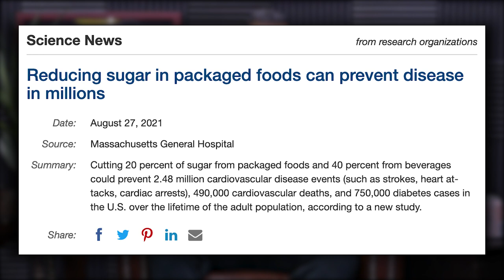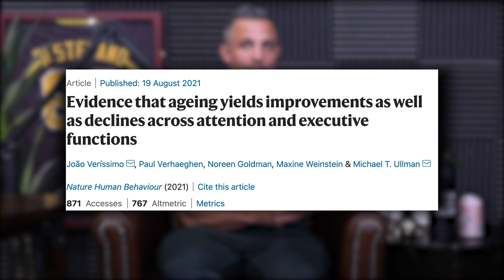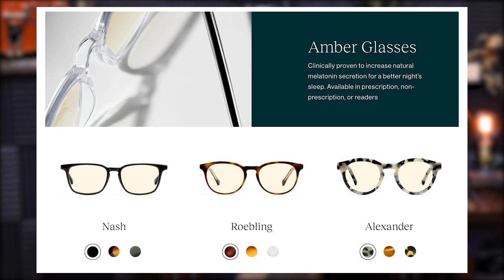1636: Best Way To Bulk, Taxing Your CNS, Excessive Sweating, & MORE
00:00 - MAPS Anabolic Giveaway
01:00 - The Mind Pump robot debate rages on.
06:08 - Highlighting the massive mistake that scientists and government officials make when it comes to the obesity epidemic.
13:05 - Mind Pump Recommends, Untold: Caitlyn Jenner on Netflix.
21:15 - An interesting move by Bud Light.
27:54 - Reliving all your worst childhood moments through your kids.
27:35 - Busting the widespread myth that as you get older your mental capacity declines.
32:00 - The Bishop Sycamore football controversy.
33:40 - Is Jake Paul retiring from boxing?!
41:13 - The ribs from Butcher Box are out of this world!
42:49 - New product alert from Felix Gray!

45:45 - Quah question #1 – What is the best way to increase grip strength?
52:58 - Quah question #2 – Should I be concerned about my excessive sweating when working out?
56:17 - Quah question #3 – What is more taxing on the nervous system, high reps with lower weight or low reps with higher weight?
1:00:30 - Quah question #4 – What is the most effective way to bulk? Should I track or be intuitive?

Reducing sugar in packaged foods can prevent disease in millions

Bud Light Releases Pumpkin Spice and Toasted Marshmallow Hard Seltzers

ESPN tricked into televising football game of 'fake' high school Bishop Sycamore

Did Jake Paul just retire from boxing?

MAPS O.C.R. | Muscle Adaptation Programming System

Mind Pump 1427: Don’t Make These 6 Bulking Mistakes

People Mentioned